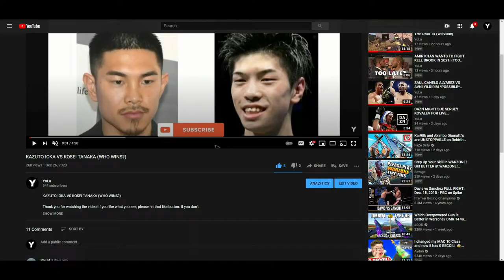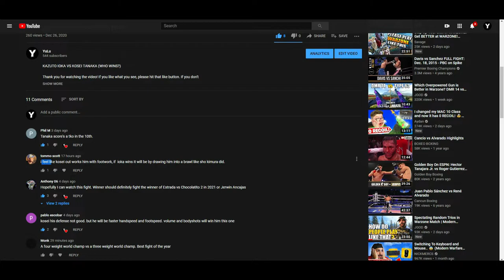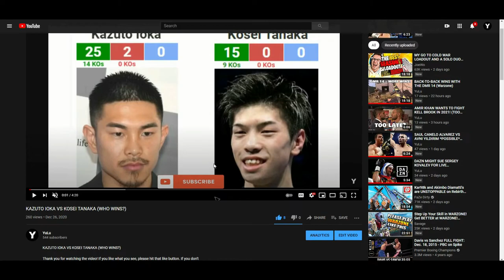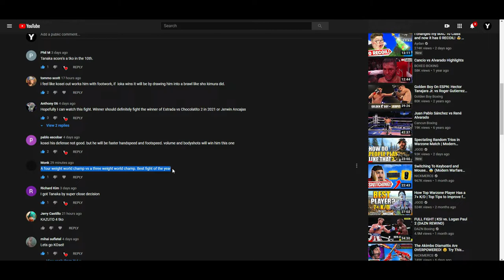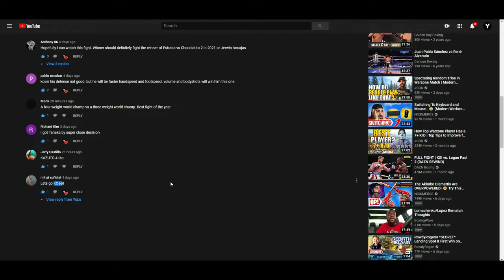KAZUTO IOKA VS KOSEI TANAKA (WEIGH-IN RESULTS) GREAT FIGHT TO END THE YEAR 2020!